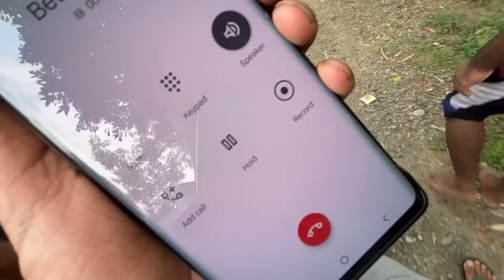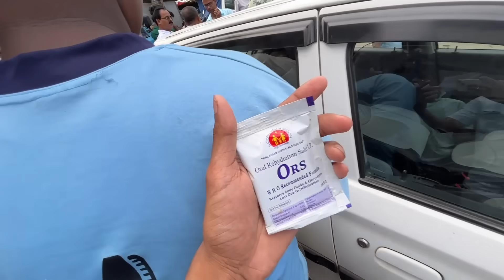নলবাৰীত ভয়ানক পানী - Flood in Nalbari